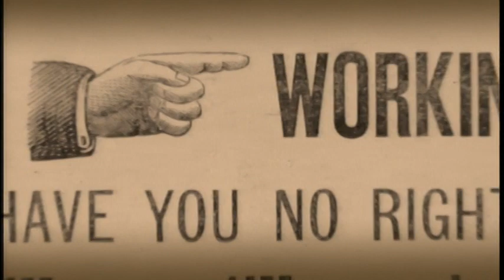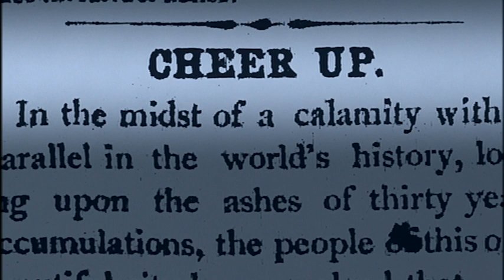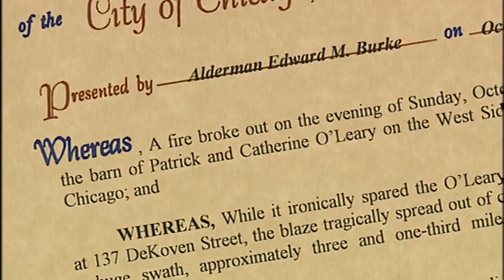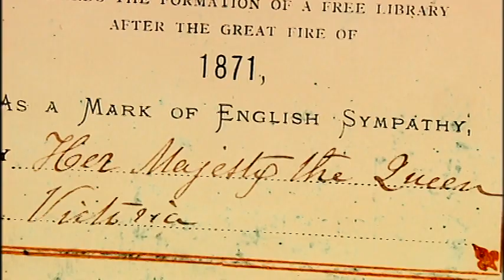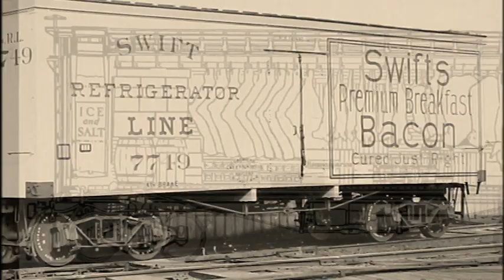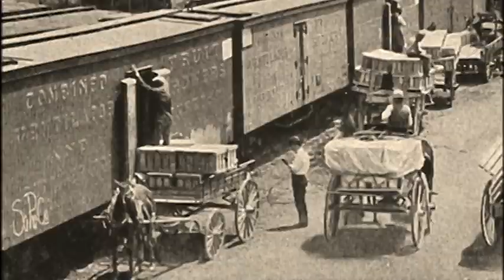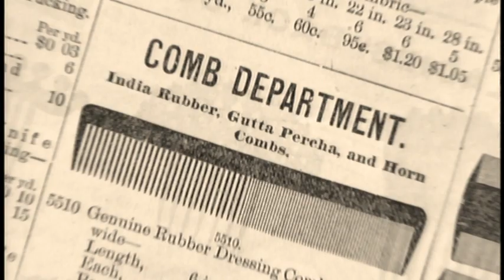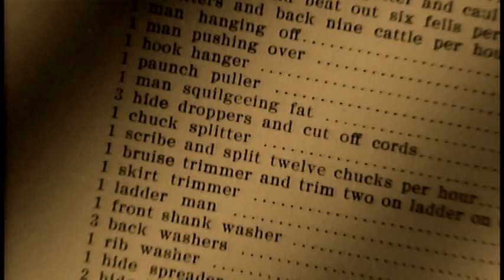Chicago Century of Progress - PBS Documentary 2.1